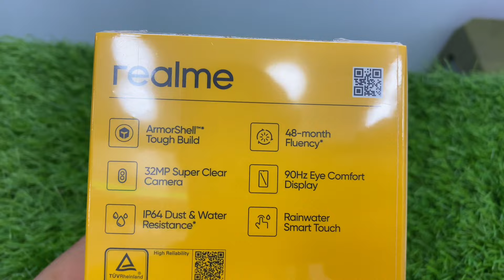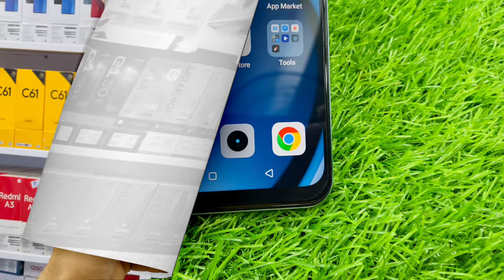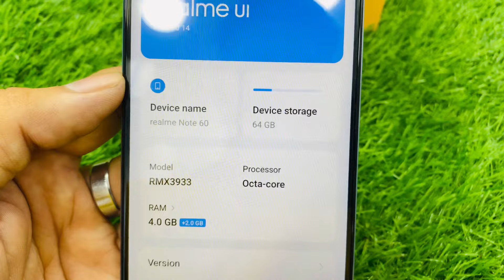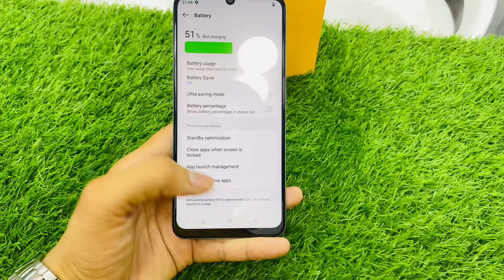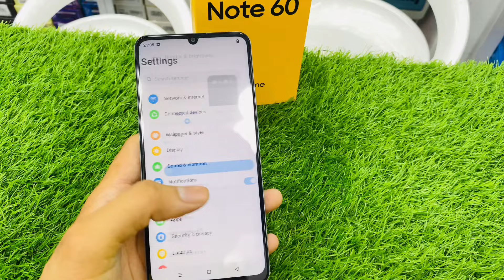Unleash the Power of Realme Note 60! 📱✨ Unboxing &Review 32MP Camera PKR’26’999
Welcome to the future of smartphones with the Realme Note 60! This powerhouse device is packed with features that will blow your mind. From its 32MP Super Clear Camera to the 90Hz Eye Comfort Display, every detail is designed to elevate your experience. 🌟

Key Features:

ArmorShell™️ Protection: Built to withstand the toughest challenges.
5000mAh Massive Battery: Stay powered up all day long.
UNISOC T612 Chipset: Smooth and efficient performance.
IP64 Dust & Water Resistance: Ready for any adventure.
Up to 8GB+16GB Dynamic RAM: Multitask like a pro.
Join us as we dive into the unboxing, review, and all the exciting features of the Realme Note 60. 🚀🔔